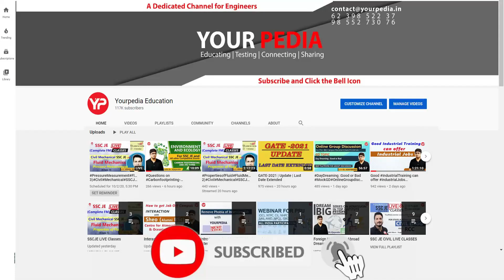Interaction with Dr. Ajit Pal Singh, Sports Officer @ IIT Ropar | IIT Ropar Academic Profiling by YP